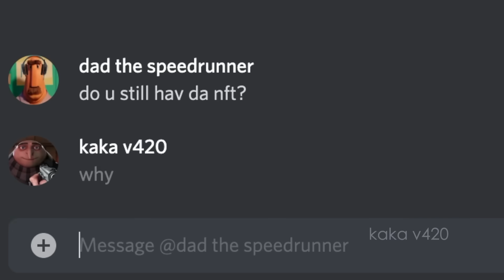gru gets 69k robux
gru finally got 69k robux by selling a roblox nft💀 and got out of bobux debt